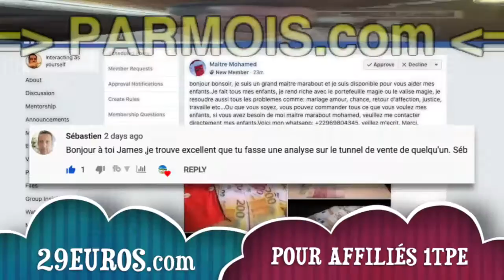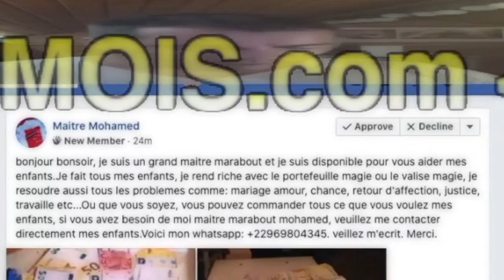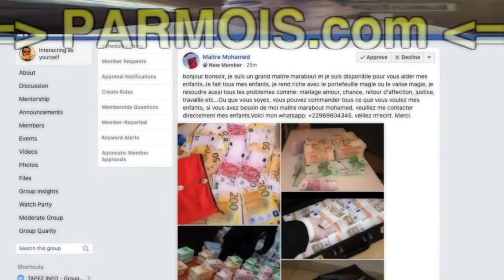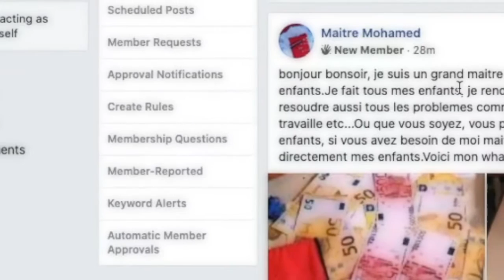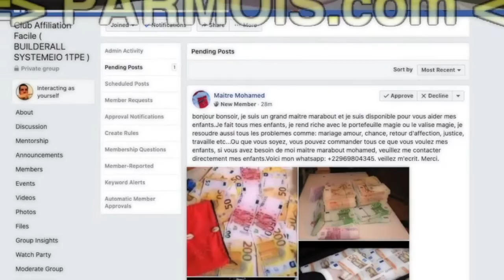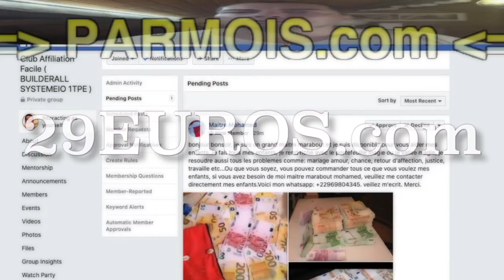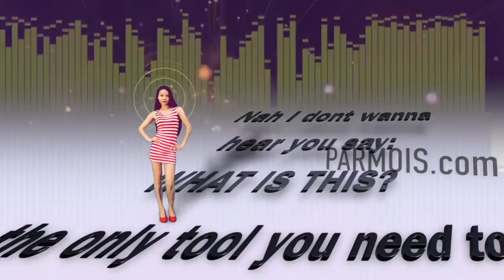🧙‍♂️ MARABOUT TRISO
Bonjour bonsoir, je suis un grand maitre marabout et je suis disponible pour vous aider mes enfants.Je fait tous mes enfants, je rend riche avec le tunnel de vente magie ou le produit magie, je resoudre aussi tous les problemes comme: vente remboursée, commission manquée, retour des clients, affiliation, trafic etc...Ou que vous soyez, vous pouvez commander tous ce que vous voulez mes enfants, si vous avez besoin de moi maitre marabout triso, veuillez me contacter directement mes enfants. Merci.